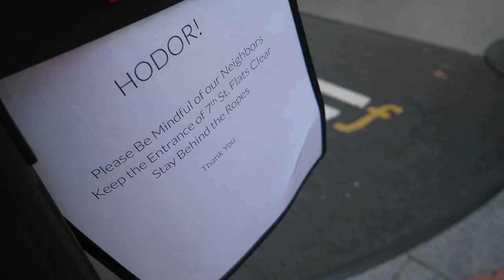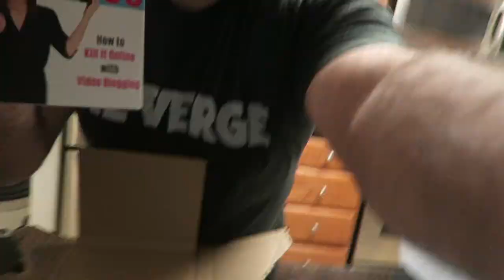Game Of Thrones Pop Up Bar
Episode 32! The Game of Thrones Pop-Up Bar in DC was AMAZING, they had custom drinks and everything in the entire bar was themed - if you are a fan of Game Of Thrones, you have to go (**Had to go, unfortunately, it's no longer there).

My good friend Vincenzo Landino was in town with Blake Guidry of Aftermarq for a client project, we hung out two nights in a row, first going to the Game Of Thrones then over to several DC spots like W Hotel, White House and CityCentre.

GEAR:
DJI PHANTOM 4
CANON G7X CAMERA
IPHONE 7 Plus
DJI OSMO MOBILE
RODE PODCASTER MIC

NEW HERE?
I’m Amir Zonozi, CSO at Zoomph & cohost of WhyISocial FiveFavorites. Tech geek that gets in a lot of trouble and likes to have fun doing so.

Reading this still? You’re awesome ;)